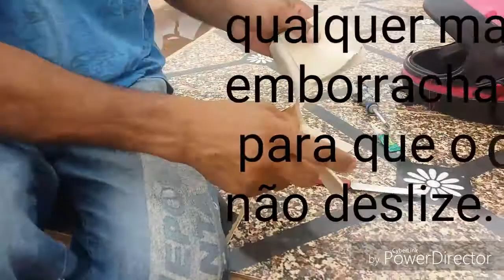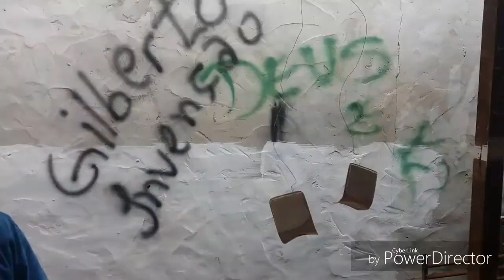Suporte careiro de "pvc" para usar celular no capacete.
Pessoal trago para vocês aí Neste vídeo um suporte caseiro para câmera digital, feito todo de PVC, prendendo ele no capacete você vai fazer seus vídeos em alta definição e com maior qualidade.
Grande abraço:

               {Gilberto Invenção}.